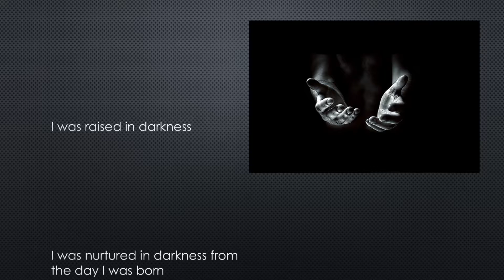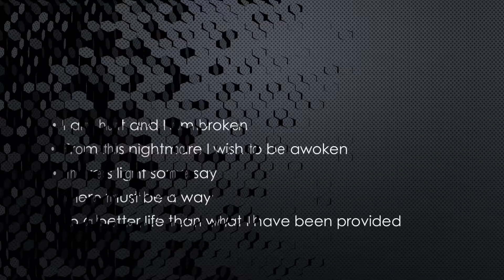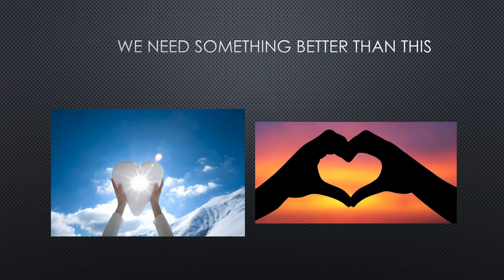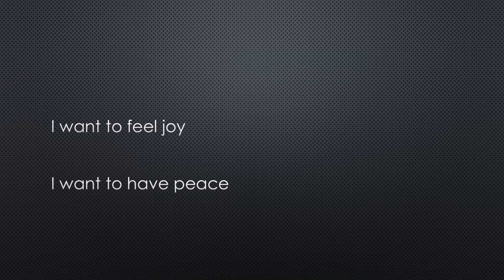Thy Will Be Done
This is a song I wrote during the summer of 2018. A song of surrender to hope for better things